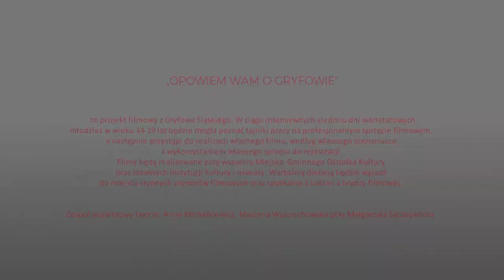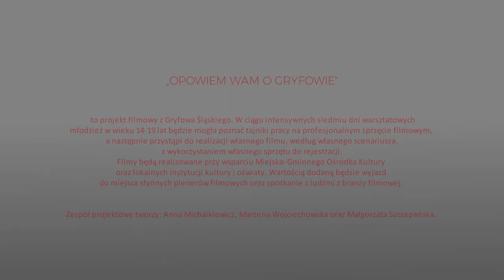BMK 2018 - "Opowiem Wam o Gryfowie" - zapowiedź projektu z Gryfowa Śląskiego BMK na DŚ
„OPOWIEM WAM O GRYFOWIE” - to projekt filmowy z Gryfowa Śląskiego. W ciągu intensywnych siedmiu dni warsztatowych młodzież w wieku 14-19 lat będzie mogła poznać tajniki pracy na profesjonalnym sprzęcie filmowym, a następnie przystąpi do realizacji własnego filmu, według własnego scenariusza,  z wykorzystaniem własnego sprzętu do rejestracji.
Filmy będą realizowane przy wsparciu Miejsko-Gminnego Ośrodka Kultury oraz lokalnych instytucji kultury i oświaty. Wartością dodaną będzie wyjazd do miejsca słynnych plenerów filmowych oraz spotkanie z ludźmi z branży filmowej.
Zespół projektowy tworzy: Anna Michalkiewicz, Marzena Wojciechowska oraz Małgorzata Szczepańska.